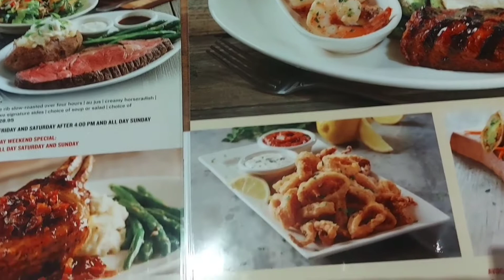DINNER WITH FRIENDS@BJsRestaurants#food#vlog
dinner with my friend